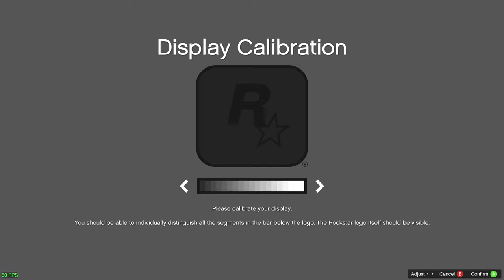PLAYING as an Artist in GTA 5|| Let's go to work|| 4K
Welcome to another let's go to work episode, We got a chance to drive some BMWs today, and trying to finish the BMW garage. We also did the AMAZON package delivery job. Enjoy...